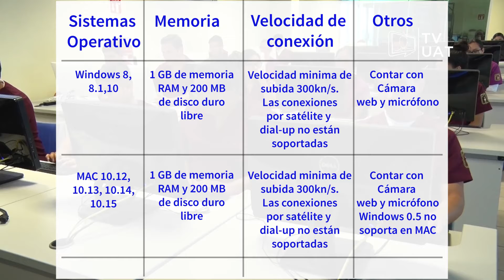TVUAT | NOTICIAS: Exámen CENEVAL de nuevo ingreso será en línea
Examen Ceneval para alumnos de nuevo ingreso a la Universidad Autónoma de Tamaulipas será en la modalidad en línea.